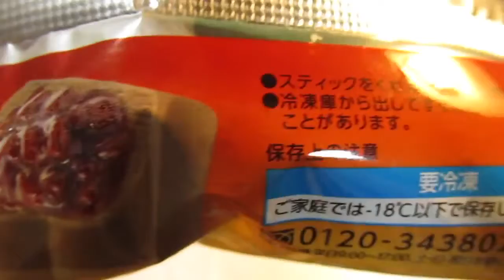[アイス] あいすまんじゅう ほうじ茶ラテ : 丸永 (再アップ)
あいすまんじゅう ほうじ茶ラテ : 丸永 (再アップ)。『北海道産小豆を使用した濃厚な和菓子風アイスです』とパッケージにあります。